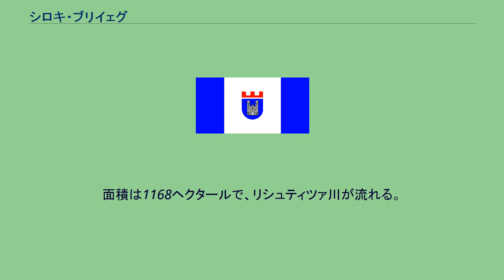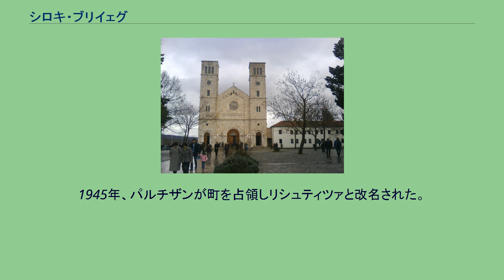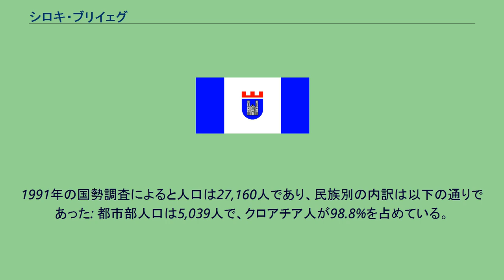シロキ・ブリイェグ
シロキ・ブリイェグ（ボスニア語:Široki Brijeg、クロアチア語:Široki Brijeg、セルビア語:Широки Бријег）は、ボスニア・ヘルツェゴビナの町、およびそれを中心とした基礎自治体であり、同国の南西部に位置している。
同国を構成する2つの構成体のうち、ボシュニャク人やクロアチア人を主体としたボスニア・ヘルツェゴビナ連邦に属し、西ヘルツェゴビナ県の県都である。
1945年から1990年までは公称としてリシュティツァ（Lištica）が用いられた。
自治体の人口は約3万人、都市部は約1万人が暮らしている。
面積は1168ヘクタールで、リシュティツァ川が流れる。
町の中心部は海抜270メートルほどで、低ヘルツェゴビナと呼ばれる地域である。
その他の大部分は特徴的なカルスト地形を持つ高ヘルツェゴビナと呼ばれる地域であり、町の北方に位置している。
モスタルまで20から25キロメートルほど、メジュゴリエまでアドリア海沿岸を抜けて88キロメートルほどの位置にあり、モスタルからスプリトを結ぶ幹線道路が走る。
第二次世界大戦中はイタリア軍の援助を受けたウスタシャの統治下に置かれ、イタリア軍によって要塞が築かれた。
1945年、パルチザンが町を占領しリシュティツァと改名された。
終戦後、ヘルツェゴビナの中でも最も西に位置するこの地域は、ユーゴスラビア中央政府から親ウスタシュ、親ファシズム地域と見做され冷遇された。
そのため多くの住民がザグレブやダルマチアに移住し、ドイツのガストアルバイターへ流れた。
1991年の国勢調査によると人口は27,160人であり、民族別の内訳は以下の通りであった: 都市部人口は5,039人で、クロアチア人が98.8%を占めている。